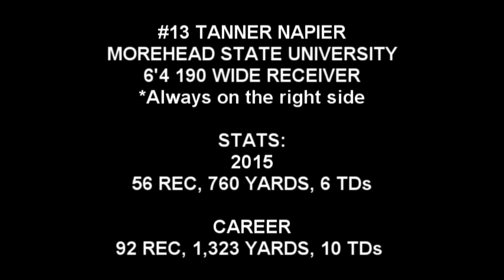Tanner Napier Morehead State University Football Highlight 2015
Tanner Napier
Wide Receiver #13
Morehead State University Football
2015 Highlights